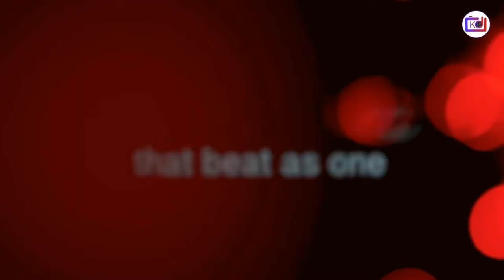Merchant Navy Pre Wedding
The happiest of people don't necessarily have the best of everything they just make the most of everything that comes along their way